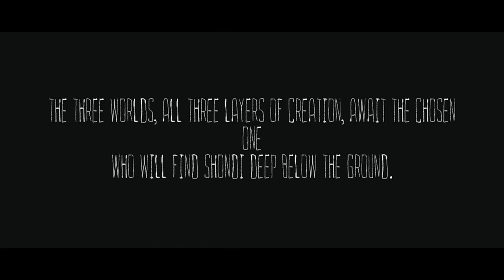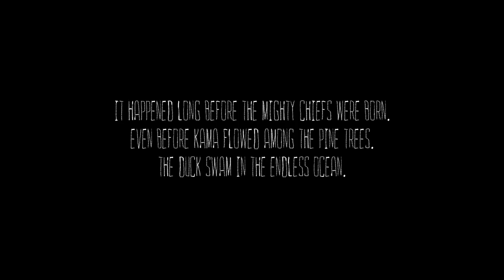The Mooseman - Gameplay Trailer (iOS)